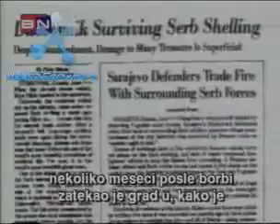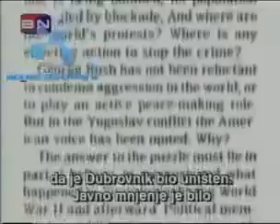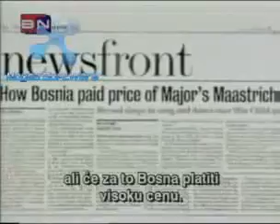Дубровник: Хрвати први напали ЈНА...!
Ovde možete da vidite i čujete  izjave stranaca koji su bili u Dubrovniku za vreme iznuđenog i isprovociranog napada Hrvatskih snaga na Dubrovnik( a bili su i posle toga.Jedan od njih je i Piter Mas,novinar "Vašington Posta".),jer su prvi napiali JNA,i tako,kažem, izazvali,isprovocirali kontranapad od strane JNA.Hrvatske snage su gađale projektilima JNA iz hotela,gde su na nižim spratovima smeštali svoje izbeglice,a i iz bonica, i tako su svesno rizikovali živote svojih sopstvenih civila,a sve radi bljutave lažne propagande "da su Srbi napali Dubrovnik ničim izazvani..!"..."da su samo Srbi i Srbi krivi za sve..."

Naravno,ovo što sada mi Srbi prikazujemo preko interneta skoro da niko i nezna,jer sad globalno svi samo pljuju Srbe,njihova reč je uvek blokirana,a i šta god uspemo da plasiramo u medijima,da kažemo, da pokažemo svetu da istina nije crno-bela,to se odmah tretira kao Srpska laž.Može se slobodno reći da pored antisemitizma danas postoji i "AntiSrbizam", gde se apriori Srpski argumenti u ime istine unapred odbaciju kao netačni,lažni itd...
No dobro,takav je svet:Ko danas traži istinu?
No,mi Srbi ćemo se i dalje boriti da razbijemo te laži i neistine o nama,makar preko interneta,jer ljudi koji traže neku činjeničnu istinu više i ne gledaju kontrolisane mas medije poput TV-a i slično,već se polako okreću internetu.

A sada pogledajte i poslušajte šta pričaju stranci za situaciju oko Dubrovnika,dakle ne direktno umešane,involvirane i zainteresovane strane:Srbi,Hrvati,Crnogoirci,Slovenci,Muslimani,Makedonci,šiptari..itd...